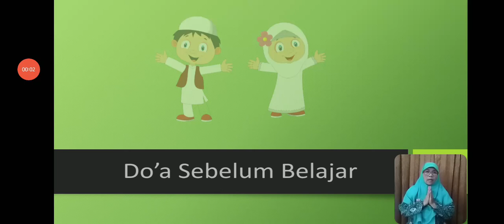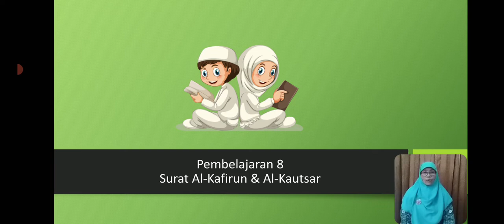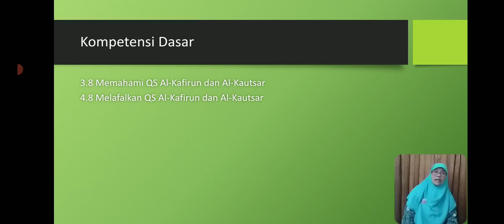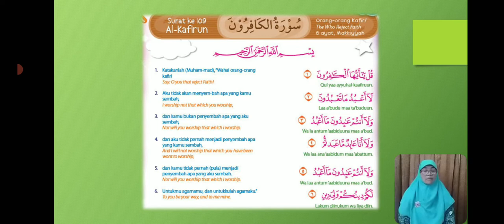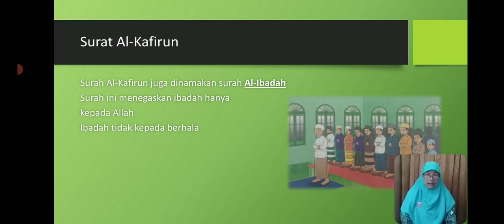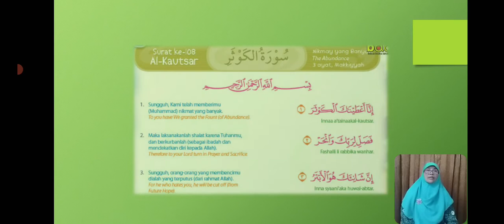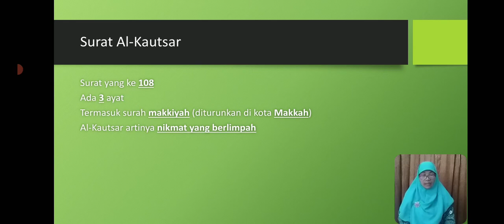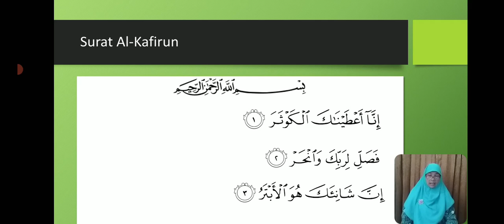BelajarbersamaSUKMA: Kelas 1 MI Islamiyah | Al Qur'an Hadist | Surat Al-Kafirun